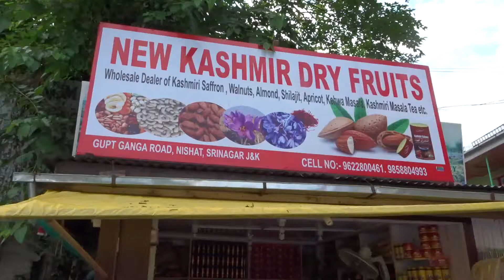KASHMIR COTTAGE EMPORIUM SRINAGAR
This is videographed during our Kashmir and Amarnath+ yatra 2017.